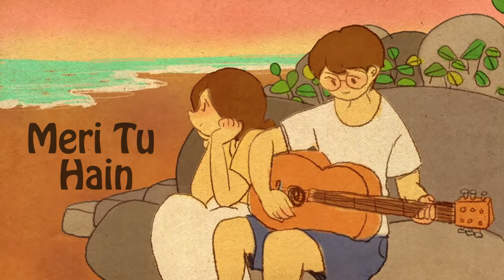Ayesha | Eid Mubarak 2024 | The Sweetest Jumma Love Song Eva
Welcome to the enchanting world of "Ayesha," where love blossoms under the gentle glow of Eid Mubarak 2024. Inspired by the soulful melodies of Outlandish's "Aicha," this Hindi rendition transcends boundaries to weave a narrative of pure love and devotion. Set against a backdrop of festive cheer, this music video is a celebration of love's timeless essence, tailored to resonate deeply with Muslim sensibilities and the hearts of Generation X.

In this captivating animated video, we follow the tender journey of a boy and girl entwined in the threads of affection. From stolen glances to playful banter, "Ayesha" encapsulates the nuances of love's myriad expressions. Every frame is painted with moments of endearment, exasperation, and the subtle dance of emotions that define the essence of true love.

The animation brings to life the essence of Eid Mubarak, infusing the narrative with the spirit of togetherness and celebration. Against the backdrop of vibrant festivities, the protagonists navigate the highs and lows of their relationship, mirroring the complexities of real-life romance.

But "Ayesha" is more than just a love story; it's a testament to the enduring virtues of love and devotion in the modern age. As the Generation X grapples with the challenges of a rapidly changing world, this music video serves as a gentle reminder of love's unwavering strength and resilience.

Through its heartfelt lyrics and evocative visuals, "Ayesha" captures the essence of true love, transcending cultural barriers and resonating with audiences worldwide. As we immerse ourselves in the melodic strains of this timeless love song, let us embrace the beauty of love in all its forms, and cherish the moments that truly matter. Eid Mubarak to all, may love continue to illuminate our lives, now and forever.